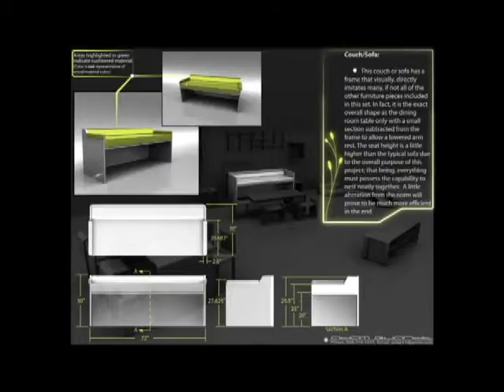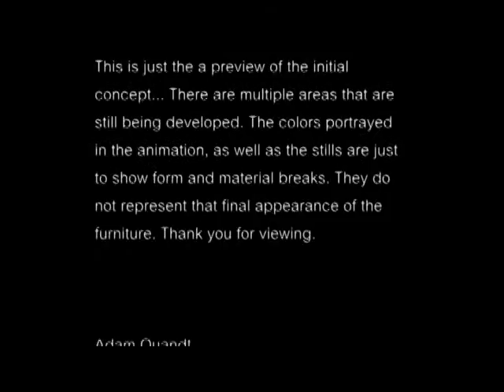Capstone Project: Initial Concept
This is just a preview of the initial concept I have been working on for my grad project. It has many areas that are still being developed and the form is continuously changing. I have yet to determine the materials that will be used in the final concept. What is shown in this video is strictly a study of form and function.  If I had to describe the project in a nutshell, I would say it is a modular living room furniture system... However it's much more than that. It is a furniture system that allows the user to arrange the furniture in a way that best suites his or her environment at a specific point in time. Whether the user needs extra seating when entertaining guests or simply wants to give the room a more "open" feel by essentially removing the unused pieces. This furniture system can expand and contract to fulfill the users desires. Furthermore, when it comes time to relocate to another place of residence, this furniture system has the ability to nest neatly together allowing the user to move his or her entire living room as one single unit.

(This product is patent pending)